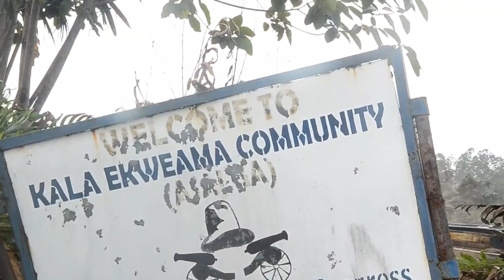Nigeria Navy Arrests Oil Thieves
The Nigerian Navy Beecroft’s patrol team has thwarted an illegal bunkering activity and arrested seven suspects.

They were said to have been arrested on board a motor tanker, VIRGO I.

They were reportedly arrested with two wooden boats while transferring Premium Motor Spirit from the vessel into hundreds of 200-litre drums and 50-litre jerry cans.

The Commander, NNS Beecroft, Kolawale Oguntuga, while parading the suspects at the Naval Base parade ground, Apapa Lagos on Monday, said they would be handed over to appropriate authorities.

Oguntuga gave the names of the suspects as Freme Adio, Onore Akwaso, Isegbejii Deli, Kosi Pascal, Dao Sure, John Abel and Buga Noel.

He said  "The Nigerian Navy NNS Beecroft’s patrol team has once again displayed its unparalleled commitment to combating illegal bunkering with the successful apprehension of multiple vessels engaged in illegal bunkering that could have resulted in a shortage of products for distribution"